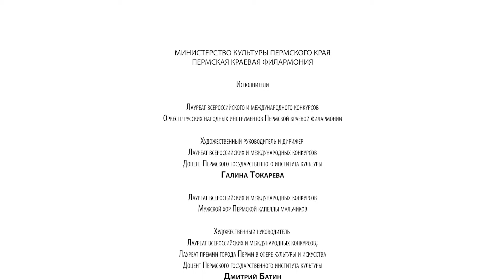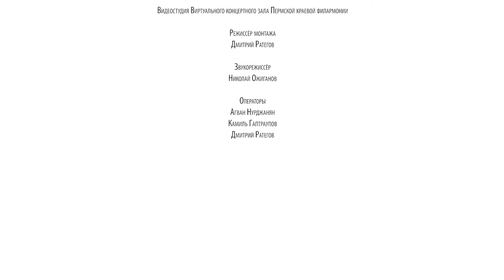Песенный марафон ПФО «Наш День Победы». Пермский край